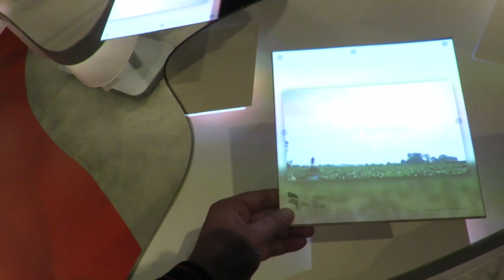Tu-Mi.com - Expo 24